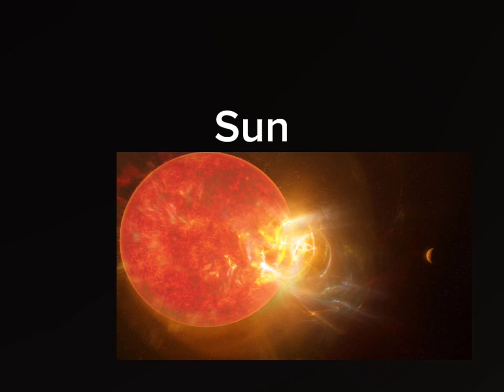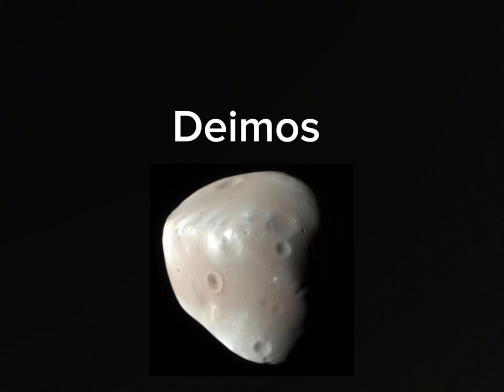Universe Size Intervert